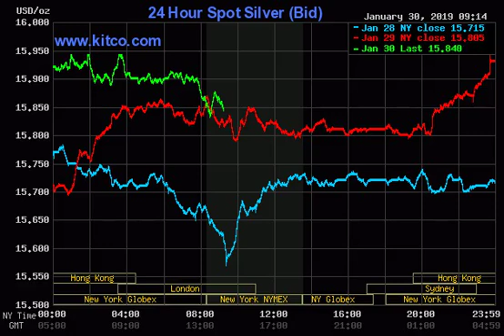Ag_20180128-20180201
low error rate